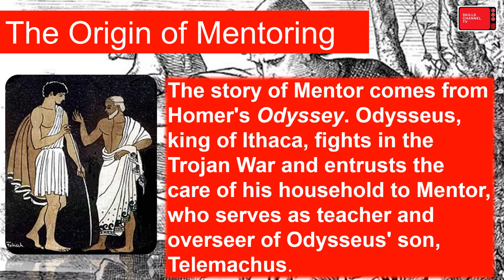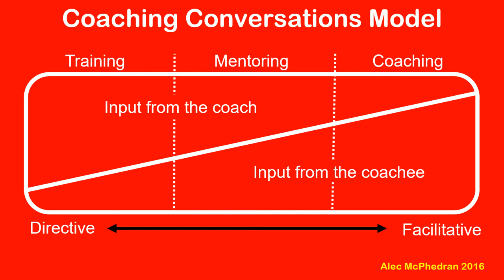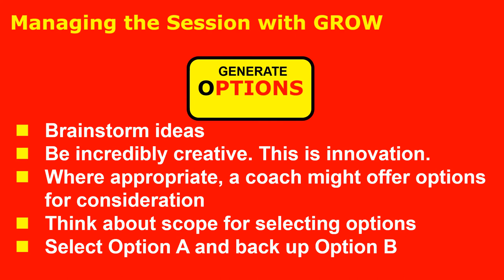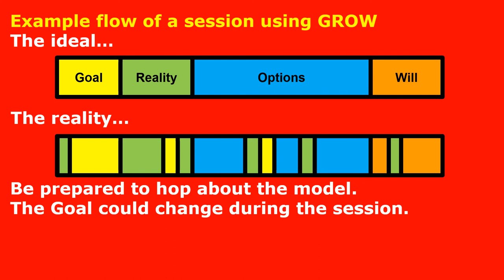An Introduction to Coaching and Mentoring by Skills Channel TV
A brief outline to the background and approaches to coaching and mentoring by Skills Channel TV's Alec McPhedran.